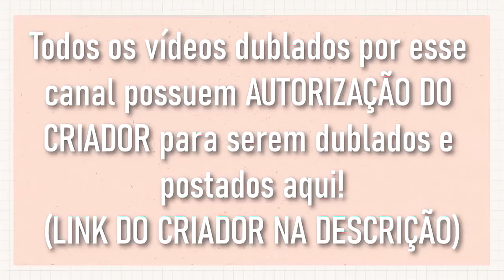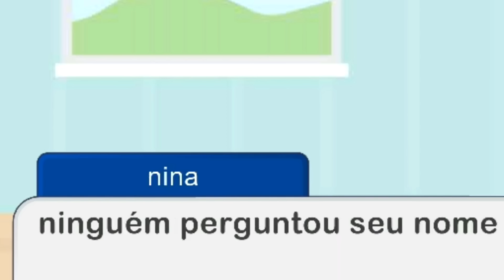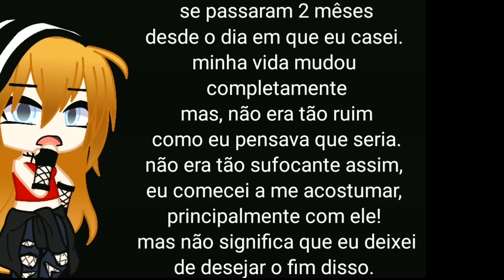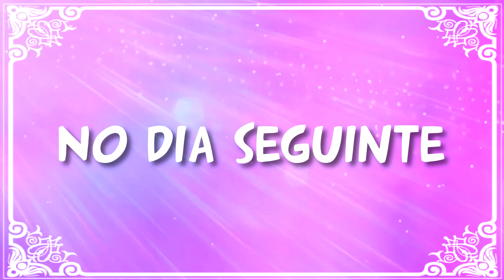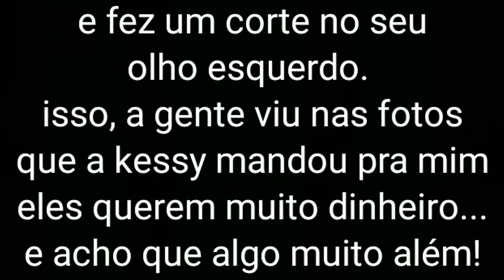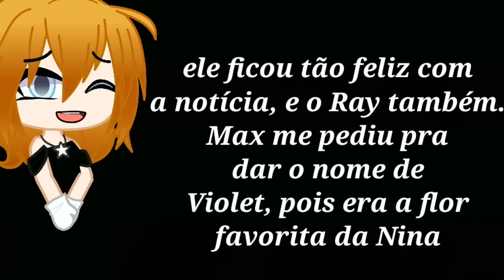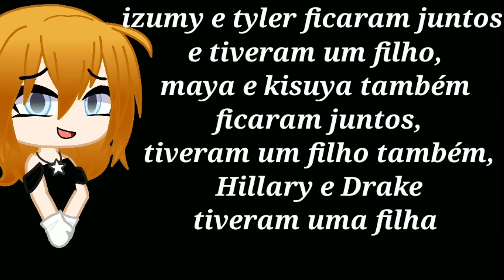[ DUBLADO ] ME ENGANEI SOBRE VOCÊ 😡➔😰 | MINI FILME GACHA CLUB